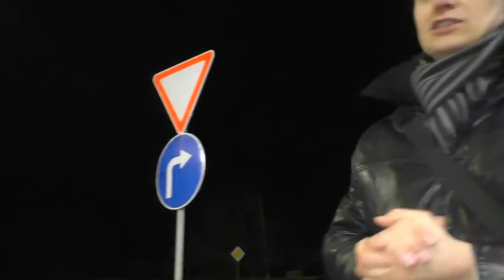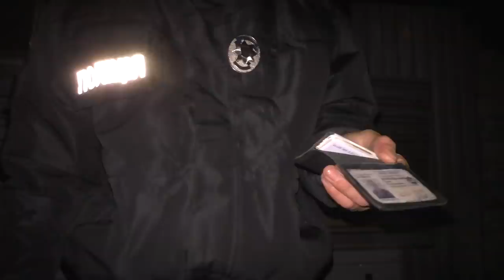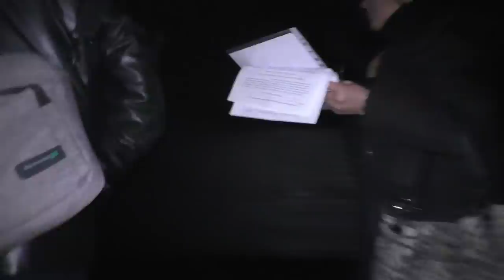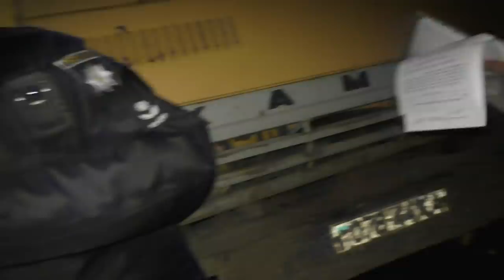ПОЛИЦИЯ УКРАИНЫ!!! ЗАБРАТЬ АВТО ЛЮБОЙ ЦЕНОЙ